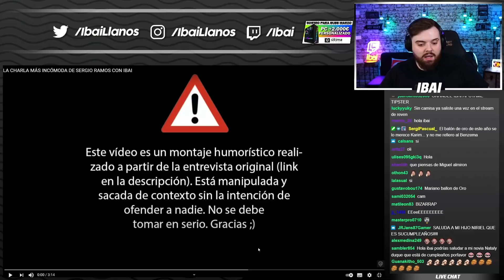IBAI REACCIONA a SU CHARLA MAS INCOMODA CON SERGIO RAMOS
Aclaración: este canal no es el oficial del kun aguero, sólo soy un fan que sube sus mejores momentos de Twitch a Youtube.